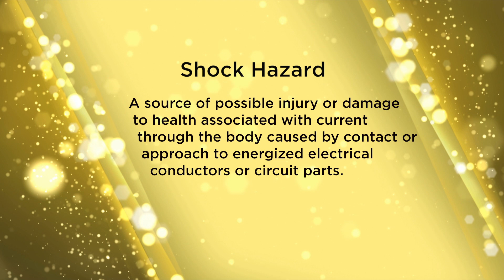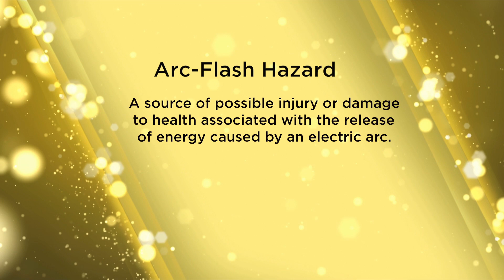Electrical Safety: 2018 NFPA 70E Arc Flash Training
The National Fire Protection Agency (NFPA) document 70E is considered by OSHA as the resource for the best practices for electrical safety. This video training explores the best practices listed in NFPA 70E for electrical safety and arc flash safety. This online video educates viewers about the elements of an electrical safety program. Viewers learn about risk assessment and controls to manage risk. This video explains the importance of approach boundaries and personal protection equipment. Working with electricity can be dangerous, especially if safety standards are not implemented properly. Use this video to educate employees about the best practices for electrical safety as listed in NFPA 70E.